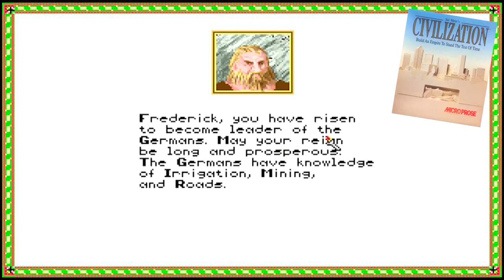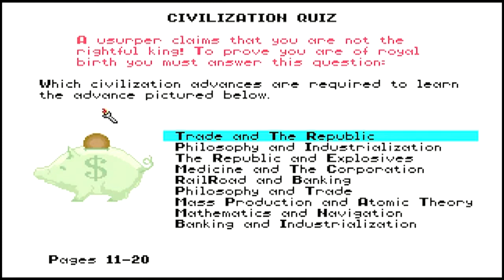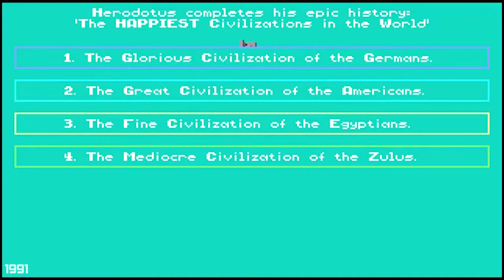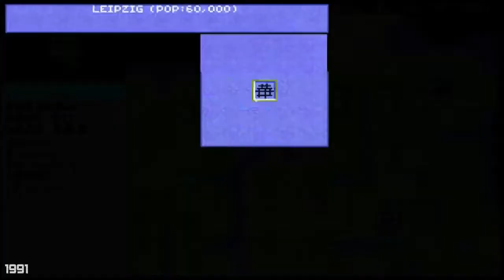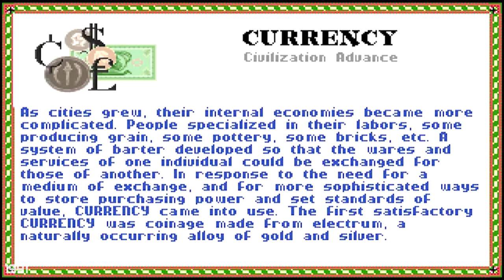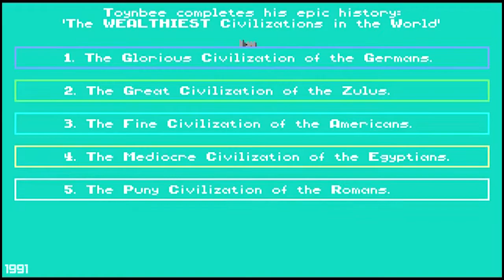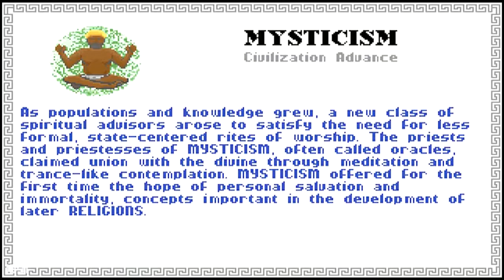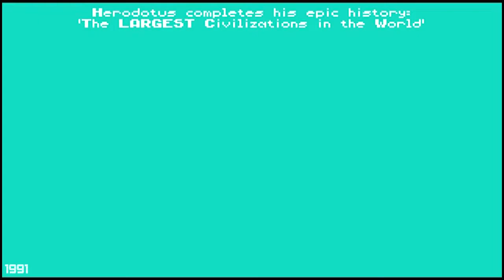Sid Meier's Civilization 1991 Microprose DOS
The possible best Video Games of all times. Retro gameplay old good days.

Developer * MicroProse *

Publisher * MicroProse *

Producer * Sid Meier *

Designer * Sid Meier/Bruce Shelley *

Programmer * Sid Meier *

Writer * B. C. Milligan/Jeffery L. Briggs/Bruce Campbell Shelley *

Composer * Jeffery L. Briggs *

Platform * MS-DOS, Amiga, PC-98, Atari ST, Windows, Macintosh, Super NES
 Sony, PlayStation, Sega Saturn *

Genre * Turn-based strategy *